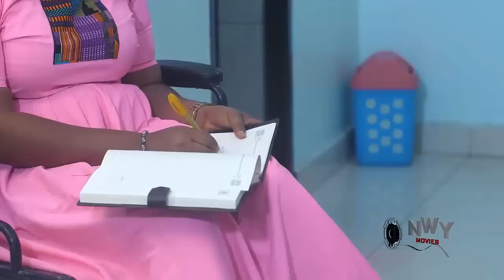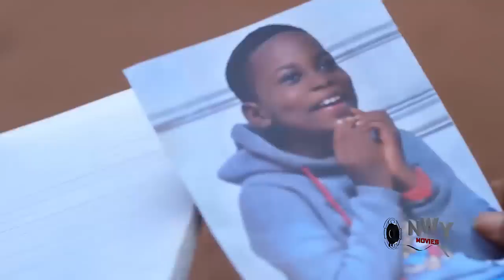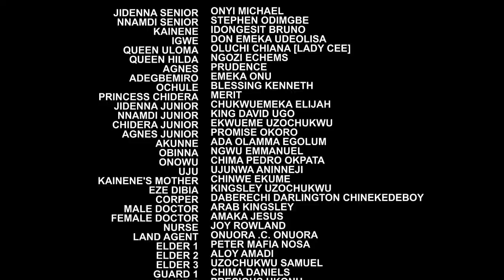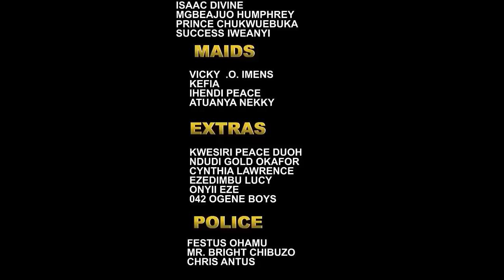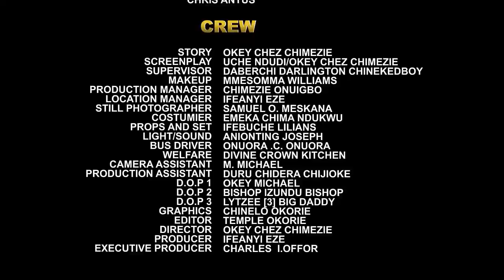I Fed Him When He Was Hungry But Never Knew He Is The Crown Prince Disguising - Onny Micheal Movie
MOVIE TITTLE::: I Fed Him When He Was Hungry But Never Knew He Is The Crown Prince Disguising

STARRING::: Onny Micheal & Stephen Odimgbe
COMPANY'S NAME::: Philmond Production
YEAR::2022